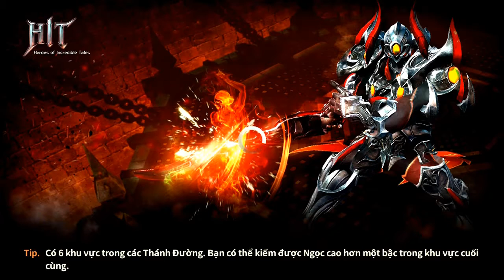Bienmaxi || HIT - Heroes of incredible Tales ( world server ) gameplay #4